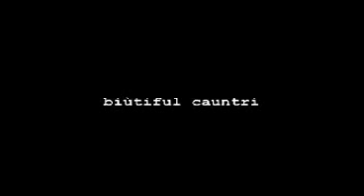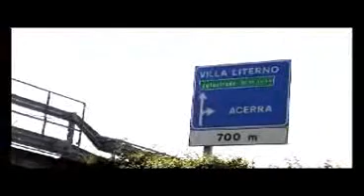Biutiful Cauntri. Trailer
Documentario. Italia, 2008.
Regia di Esmeralda Calabria, Andrea D'Ambrosio, Peppe Ruggiero.